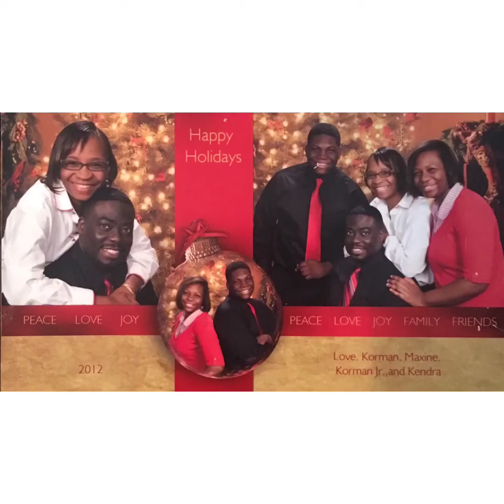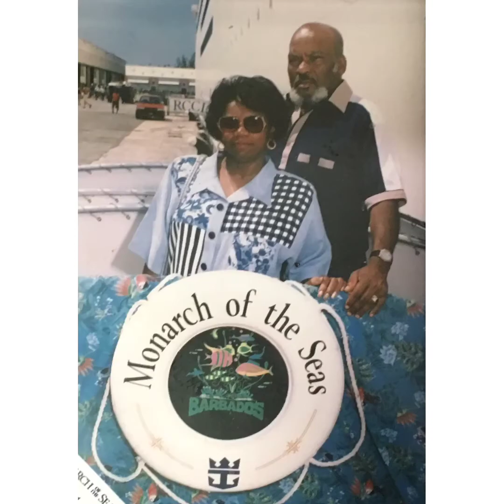The Going Home For Vincint Oliver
You  Will  Be  Missed  By  Many  But  Never  Forgotten.  R.I.P.